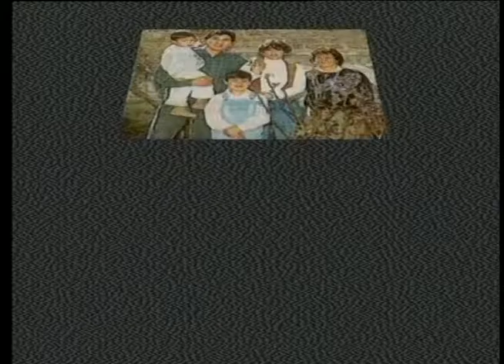Arte – Oscar Campos, "El Arte de los Argentinos" Programa 38, Bloque 3 - 7/12/96 – Zurbarán